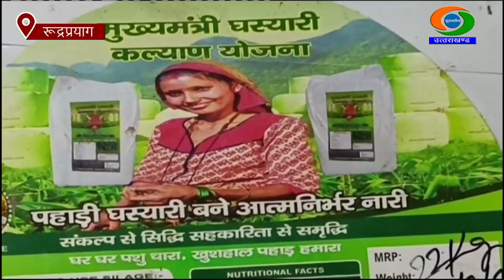रूद्रप्रयाग में पशुपालन और डेयरी विभाग की योजनाओं का लाभ लेकर युवा कर रहे स्वरोज़गार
रूद्रप्रयाग ज़िले में पशुपालन और डेयरी विभाग की योजनाओं का लाभ लेकर कई युवा स्वरोज़गार, कर रहे हैं। रुद्रप्रयाग ज़िला मुख्यालय के नज़दीक जयमंडी गांव के राकेश बिष्ट मल्टीनेशनल कंपनियों की नौकरी छोड़कर अपने-ही-घर में पशुपालन-और-मुर्गी पालन कर रहे हैं।